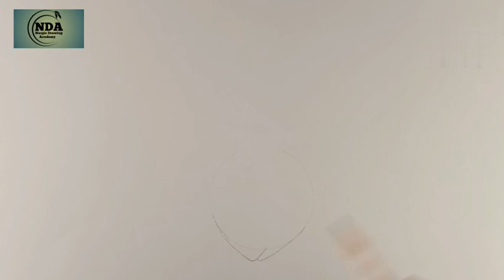How to draw a green coconut step by step ( very easy) কিভাবে খুব সহজেই ডাব আকাঁ যায়।। art video.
How to draw a green coconut step by step ( very easy) কিভাবে খুব সহজেই ডাব আকাঁ যায়।। art video. @NargisDrawingAcademy

# easy drawing green coconut # ডাব আকাঁ
# coconut colour # step by step drawing easy green coconut drawing 2023.